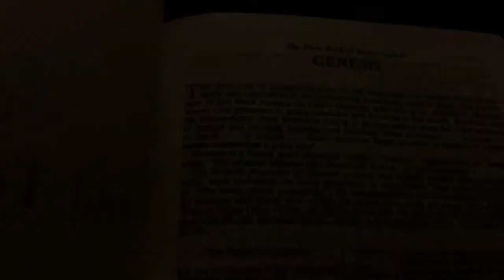SONG 008 - Camilo Freyman - Bello Martyr - Krásný Mučedník